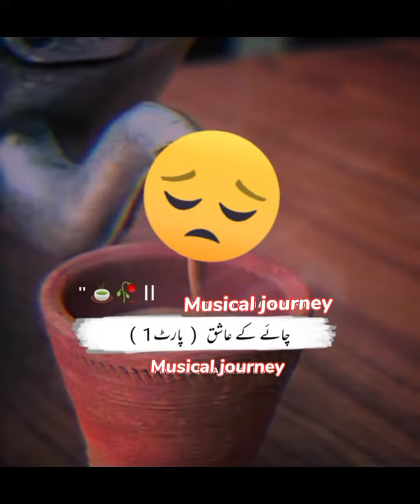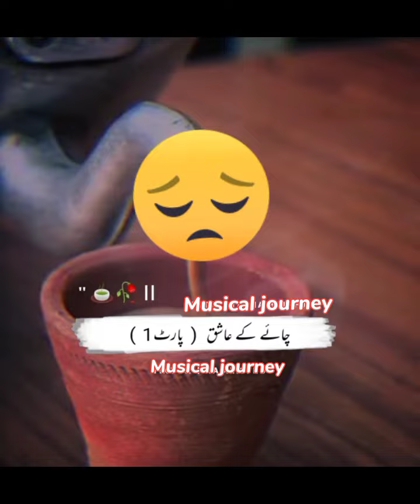sad poetry- broken lines-sad short story-sad love story poetry-sad poem animation-deep sad poetry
and leave a sweet comment that encourages me (thankyou)

 sad urdu poetry background music,
2 Line Urdu sad Heart Touching Poetry
,Alone,Broken Hearts,sad poetry- broken lines-sad short story,
sad short story poetry,
sad deep poetry,
deep poetry,
deep poetry status